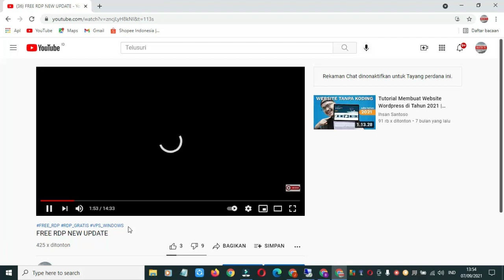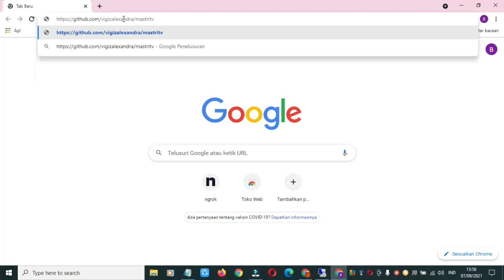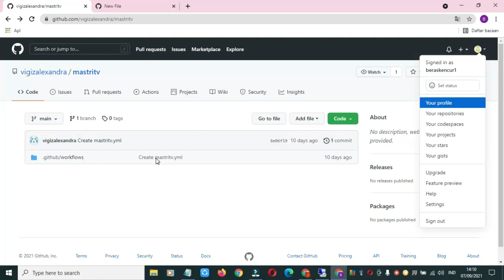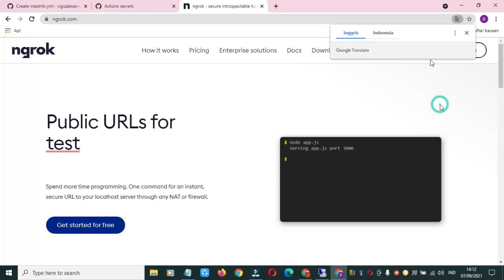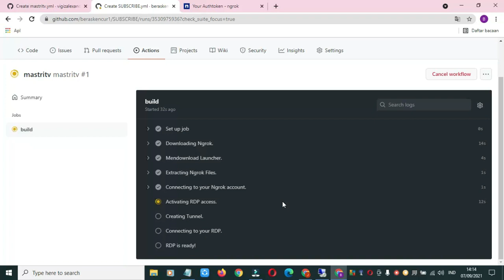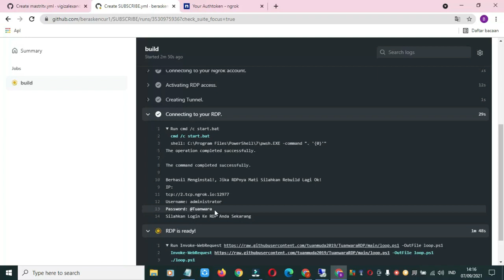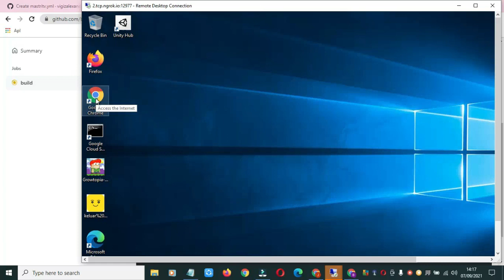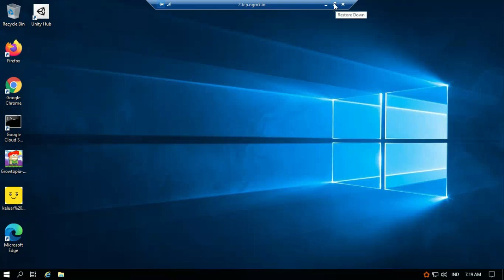FREE RDP 2021 simple trik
cara mengkopi dan membuat repositorimu sendiri
copy  and create your own repository